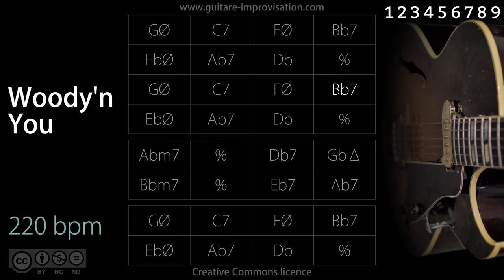Woody'n You (Jazz/Swing feel) 220 bpm : Backing Track